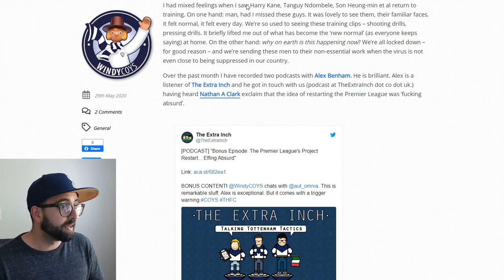Does America even deserve the Beautiful Game? Tottenham Pods Digest Ep. 1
In this first episode of Tottenham Pods Digest, I share my thoughts on The Extra Inch Bonus Episode regarding project restart and the sobering reality of bringing back the beautiful game.  I also share my thoughts about what the Hotspur America Pod shared regarding Fake Fan noises and sounds being added to Bundesliga games, the charley horse moment, and spurs greatest strengths when they come back.  But ultimately, one question that was kind of avoided on their pod was "Does humanity even deserve the beautiful game?"  I think if you change humanity to America, the answer is clear.

This channel is new and is meant to be a place for Spurs fans to share their thoughts and passion for all things Tottenham Hotspur Football Club.  I could use all the help and constructive feedback I can get!  So leave a comment on what you liked and what you didn't, along with your own thoughts and feedback on the news discussed.
What are you here for?
00:00 - Intro
00:32 - The Extra Inch on Project Restart
02:44 - Fake Fan Sounds
04:20 - Charley Horse Moment
05:36 - Spurs' Strengths coming back
06:26 - Does America even deserve the beautiful game?
See the Pods for Yourself